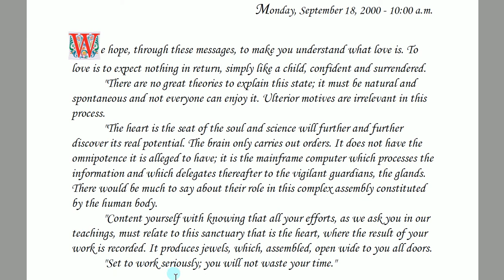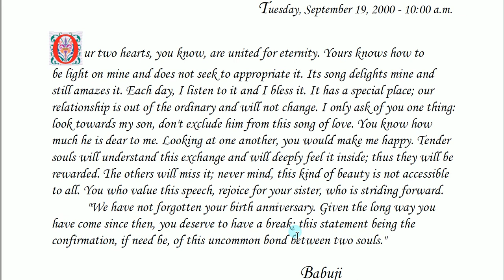Daily Whispers from Brighter World , Sixth Series-Epilogue :